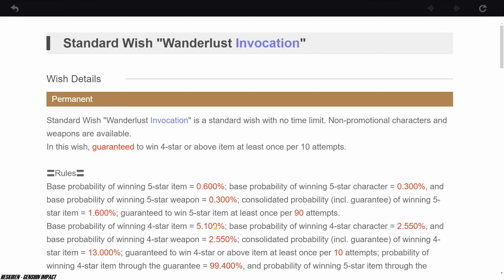Genshin Impact #12 - Character Unlock Diluc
In this video I will show you the unlocking of the character "Diluc".
I recommend watching the video at maximum resolution, that is 2k (1440p) for a great visual experience!

Benvenuti sul mio canale YouTube Heskiren!
In questo video vi mostrerò lo sblocco del personaggio "Diluc".
Raccomando di guardare il video alla massima risoluzione, cioè 2k (1440p) per una migliore esperienza visiva!
Alla prossima!